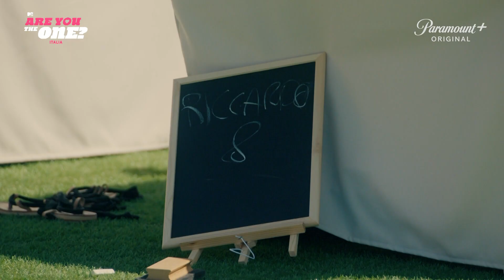Are You The One? Italia: Episodio 7 | Guarda tutti gli episodi su Paramount+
Il meglio della puntata con i momenti top. Un nuovo match perfetto riaccende le speranze dei daters di vincere il montepremi in palio. Due daters chiudono definitivamente e la stanza della verità si apre di nuovo. Are You The One? Italia arriva in prima visione su MTV (Sky 131 e in streaming su NOW) ogni domenica alle 21:00. E puoi vedere tutti gli episodi su Paramount+ (con Sky Cinema senza costi aggiuntivi)

Are You The One? Italia è un esperimento sociologico sull'amore moderno, in cui dieci ragazzi e dieci ragazze single arrivano a Gran Canaria alla ricerca dell'anima gemella. Un pool di esperti ha già identificato quali sono i loro match perfetti: dunque la metà della mela è proprio davanti a loro, devono solo trovarla! In palio un montepremi da 200.000 euro, ma per vincerlo bisognerà individuare tutte e dieci le coppie perfette. Ad aiutarli in questa ricerca, per conoscersi meglio e scoprire le affinità, i protagonisti potranno andare ad appuntamenti romantici e parteciperanno a giochi e sfide pensati ad hoc.